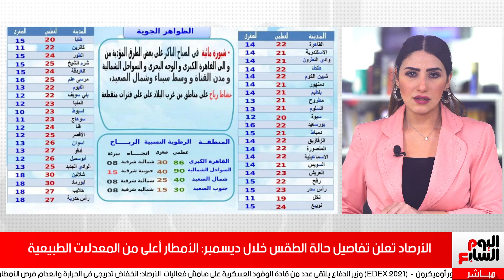هااام .. الأرصاد تحذر من تقلبات جوية قادمة: ديسمبر سيشهد أمطار غزيرة على هذه المناطق